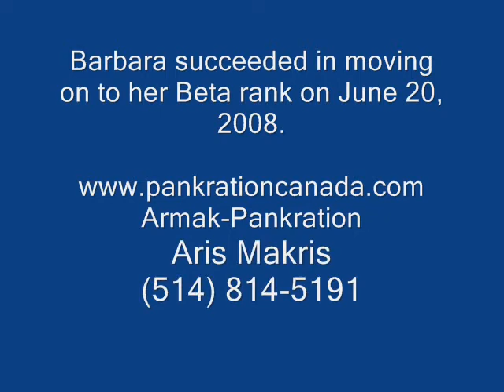Spartan Pankration Academy - Barbara's rank test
This is a typical passing of a rank test at the Spartan Pankration Academy. Barbara is 11 yrs old